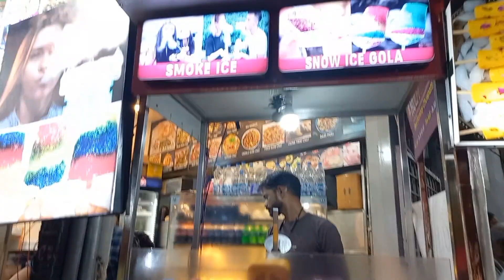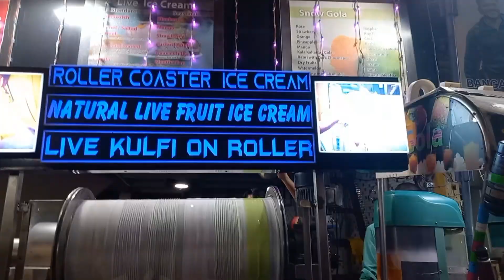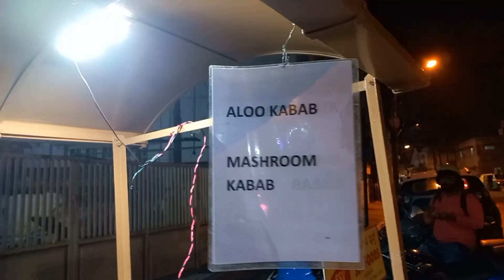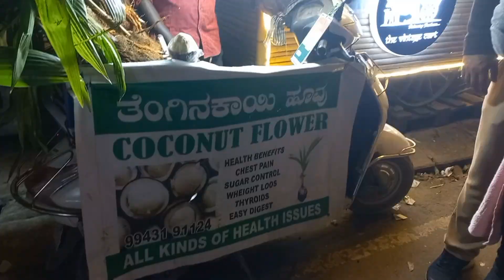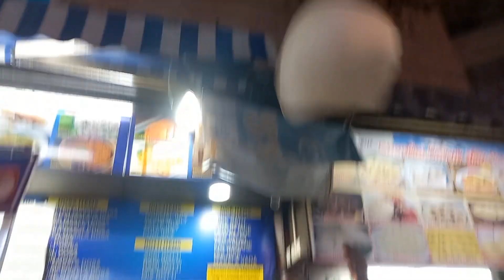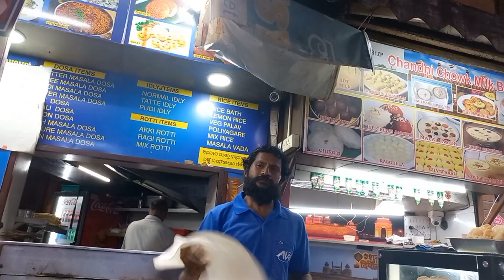V.V. puram food street banglore ವಿ.ವಿ. ಪುರಂ ತಿಂಡಿ ಬೀದಿ ರುಮಾಲಿ ರೋಟಿ smoke ice different food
Hi
Hello